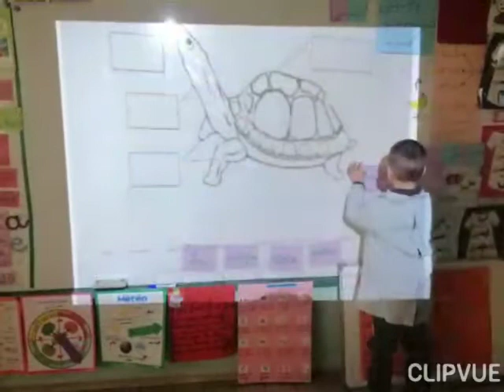18 February 2020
La découverte du monde animal en grande section : la tortue.